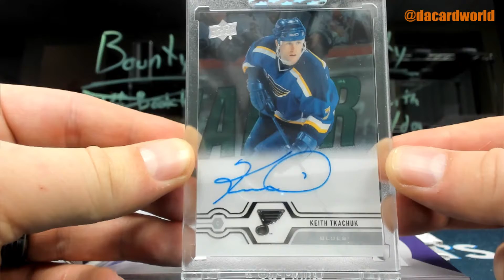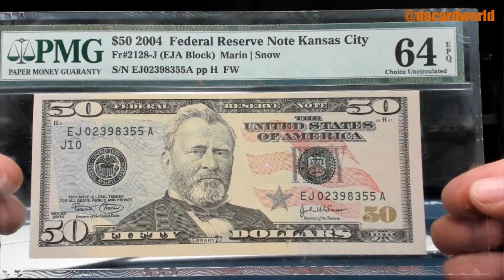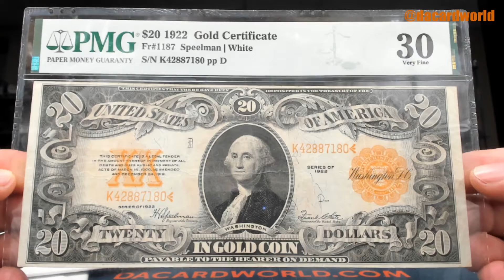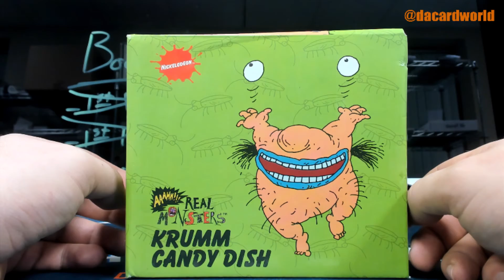JD's HP Graded Note and Upper Deck Clear Cut break